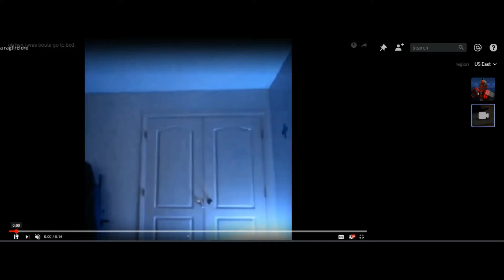Twomad meme but Latvian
Oh hey